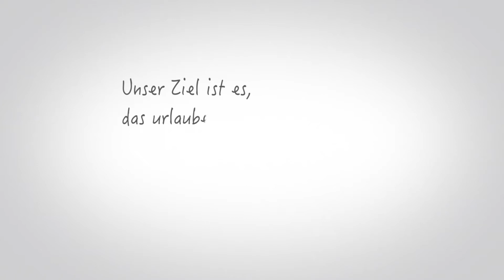Aus Tomorrow Focus wird HolidayCheck Group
Wir von der Tomorrow Focus AG haben das große Glück, unsere Leidenschaft - den Urlaub – ab sofort zum Beruf zu machen. Es ist daher naheliegend, uns in HolidayCheck Group AG umzubenennen. Unter unserem Dach vereinen wir die bekannten Urlaubsmarken HolidayCheck, Zoover, Meteovista und MietwagenCheck.

Natürlich haben wir uns für die Zukunft einiges vorgenommen. Unsere Vision ist es, das urlauberfreundlichste Unternehmen der Welt zu werden: Schnell, langfristig handelnd, innovativ und in höchstem Maße urlauberorientiert.